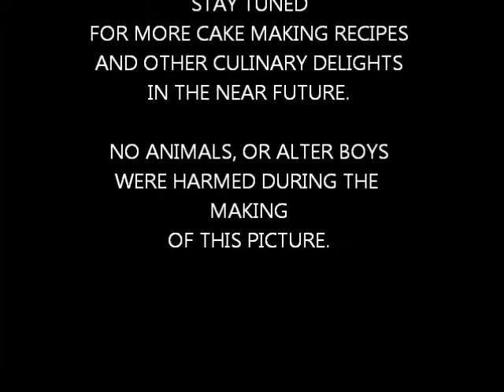HOW TO MAKE CHEESECAKE WITH FATHER REK PART 7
REKS LEMON CHEESECAKE PART 7